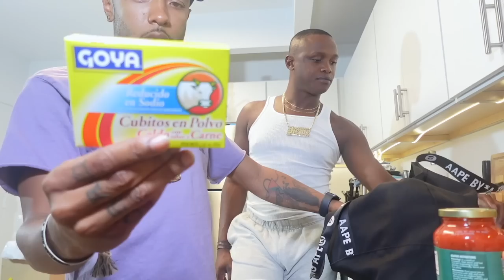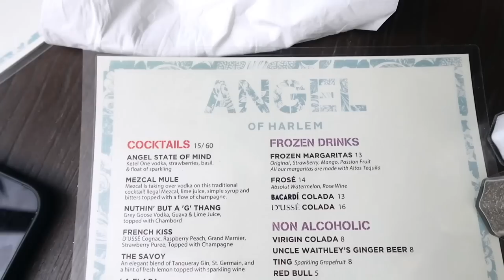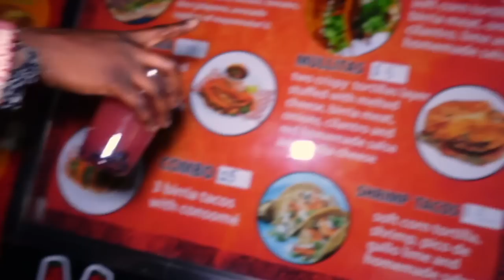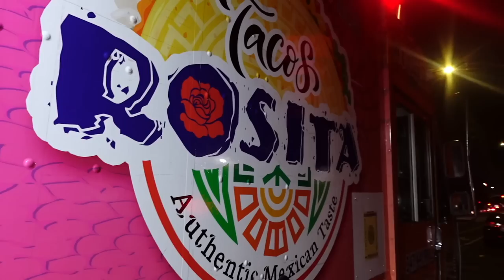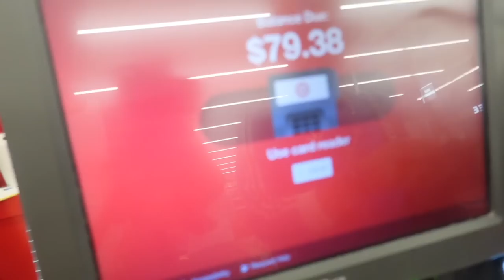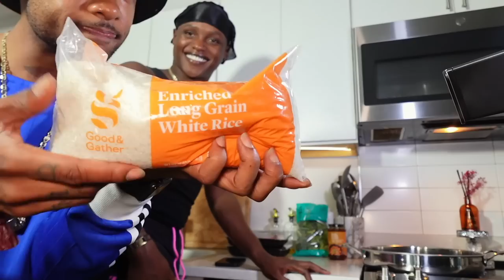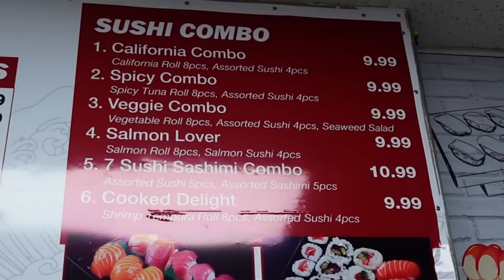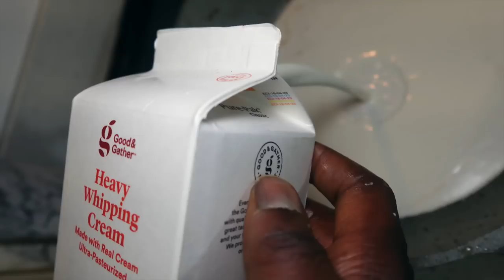WEEKLY VLOG: GETTING ADJUSTED + HUGE NEW PARTNERSHIP + TIK TOK DRAMA + AMAZON HAUL + PRIDE PREPPING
TruSkin Vitamin C Anti-Aging with Hyaluronic Acid Face Serum - 1 fl oz
Urban Skin Rx Even Tone Essentials Starter Kit - 4ct

FOLLOW OUR BUSINESS PAGES: @GRUNJXHENRY & @KMKOSMETIX